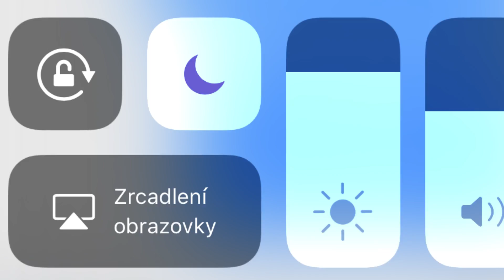Jak využít režim Nerušit pro osobní efektivitu? (Alisczech vol.90)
Režim Do not disturb neboli Nerušit nabízí většina zařízení. Je to dobře, protože elektronika je skvělý sluha, ale velice nebezpečný pán. Osobně jej používám nejen abych zabránil nechtěným hovorům v době, kdy je to nevhodné, ale pomáhá mi s osobní efektivitou, balancí práce a soukromí a dokonce i s bezpečností při řízení.

Soustředění a technologie
Velkým problémem dnešní doby je jednoduchost a rychlost komunikace. Ty způsobují obrovský nárůst různých rušivých elementů. Hovory, zprávy, messengery, sociální sítě atd. Pokud vás vše toto vyrušuje a obtěžuje, naučte se používat režim nerušit. Vaše osobní efektivita půjde nahoru.

Práce vs soukromí
Režim nerušit je také jednou z mála možností, jak omezit otročení práci 24/7. Je jedno jestli jste na volné noze nebo pracujete pro firmu, práce na nás v dnešní době dotírá neustále. Osobně mám nastavený rozvrh, podle kterého se režim nerušit zapíná na večerní a noční hodiny automaticky.

Nerušit a řízení
iOS nově nabízí i možnost zapínat režim nerušit automaticky i při řízení. Buď podle typu pohybu nebo podle připojení k handsfree v autě. Obojí je super!